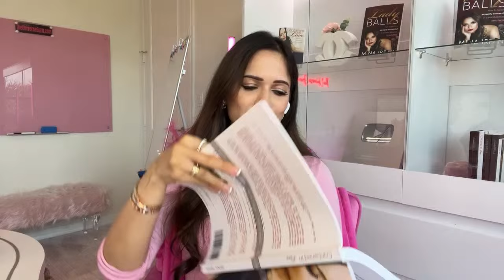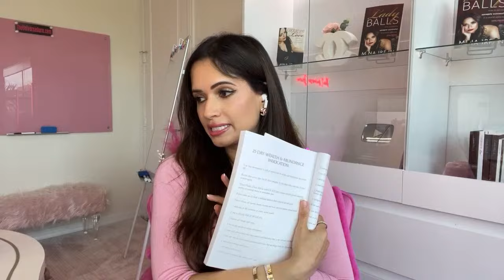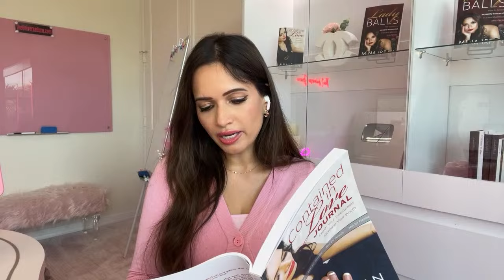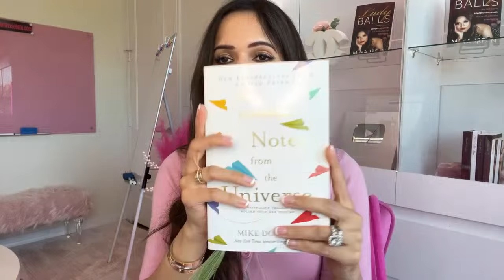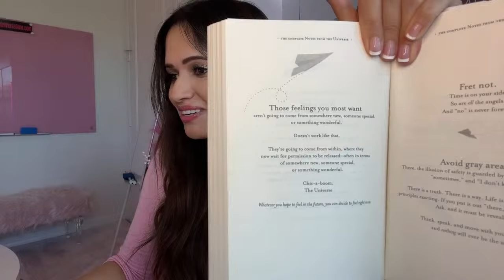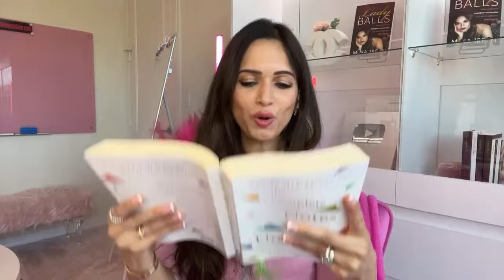Manifest faster with inner work (God, your divine masculine provider)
Mina's amazon Store

The Universe Guru™  is not a mental/medical health practitioner or mental/medical health provider and is not holding itself out to be in any capacity.  The Universe Guru™  is not providing counseling or therapy services or attempting to diagnose, treat, or cure any physical or mental ailment.  The Universe Guru™  is a  coach/mentor who helps you reach your own goals through personal accountability and guidance.